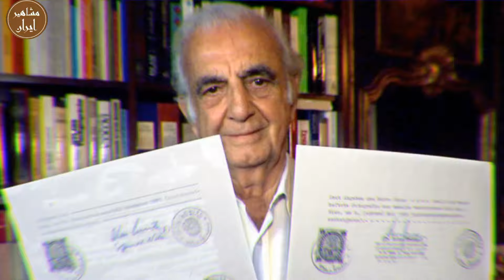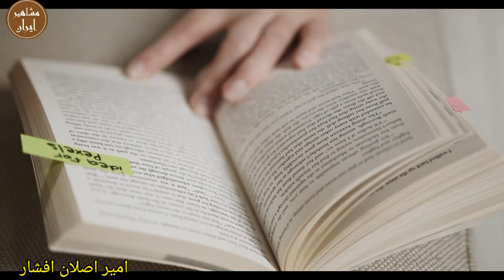آخرین حرف های محمدرضاشاه در بستر مرگ: به شاه گفتم مردم ایران رو ببخش!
آخرین حرف های محمدرضاشاه در بستر مرگ: به شاه گفتم  مردم ایران رو ببخش!آنها نفهمیدند چه کار می کنند
به جذابترین کانال مشاهیر ایران، در دنیا خوش آمدید

Artist: Divkid
ماجرای خنده دار رضاشاه و درشکه چی: درس خوبی که رضا شاه به مرد گستاخ داد
رضاشاه: تصرف کاخ های قجری و سرنوشت حرم سرای قاجار بعد از رضا شاه چه بود؟
آخوندی که با فتوایی چرت ۶۰۰ هزار کیلومتر از خاک ایران رو به باد داد😳: شیخ جعفر کاشف الغطا